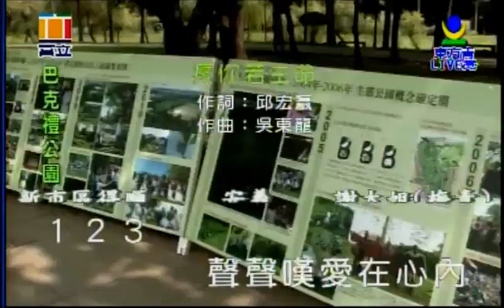疼你若生命 喬幼